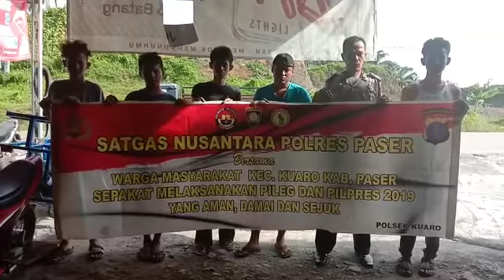MASY KUARO MENDUKUNG PILPRES DAN PILEG TAHUN 2019 YANG SEJUK AMAN DAN DAMAI